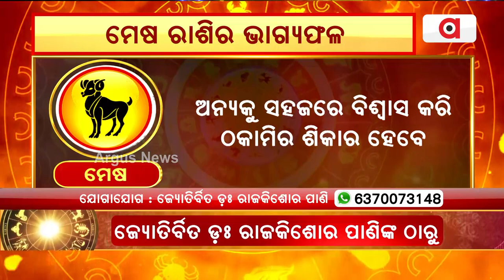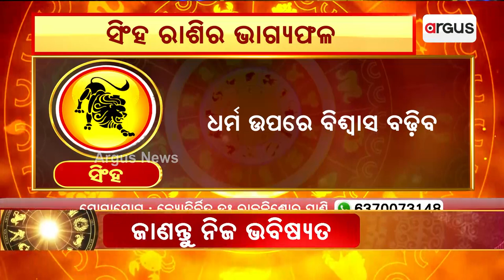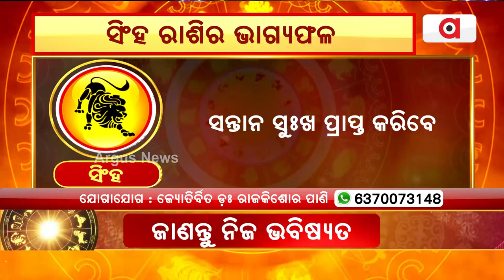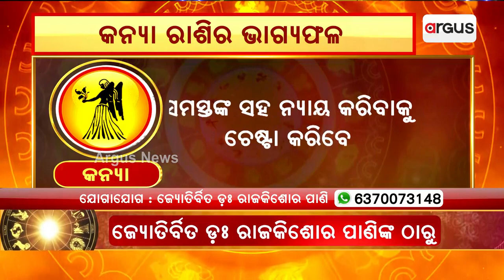11th July Horoscope | Aries To Virgo Astrology Prediction | Argus News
11th July Horoscope | Aries To Virgo Astrology Prediction | Argus News